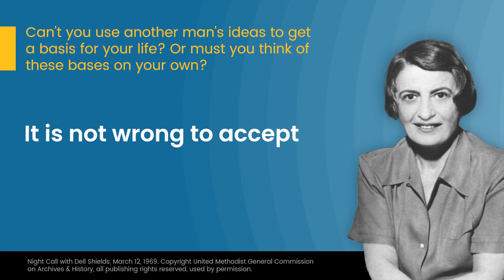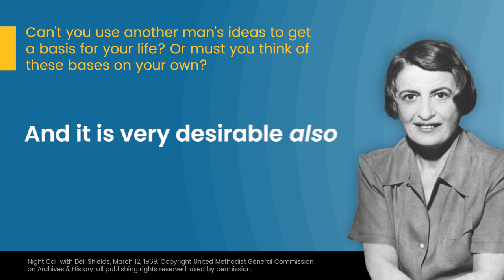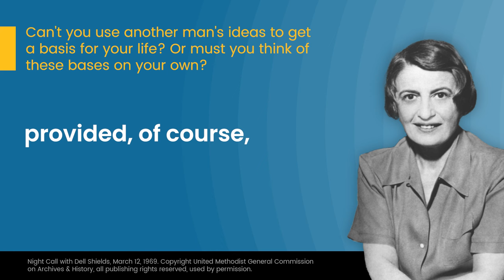Is Learning from Others Going on Faith? Ayn Rand Answers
READ AYN RAND'S NOVEL THE FOUNTAINHEAD
Discover her story that dramatizes the true meaning of individualism.

These were Ayn Rand's answers to questions asked by a caller to a radio program in 1969.

Questions:  Can't you use another man's ideas to get a basis for your life? Or must you think of these bases on your own?

TIMESTAMPS
(00:00) - Intro
(00:10) -  Can't you use another man's ideas to get a basis for your life? Or must you think of these bases on your own?

Night Call with Dell Shields, March 12, 1969. Copyright United Methodist General Commission on Archives & History, all publishing rights reserved, used by permission.